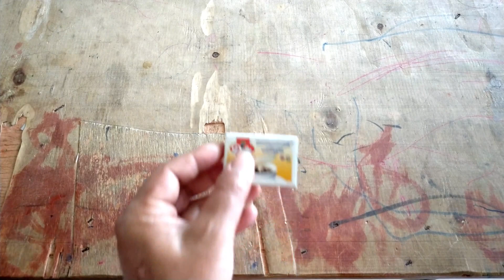How to Make a Electric mini Car at home diy matchbox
Electric mini Car
how to make electric car
mini car
diy car
matchbox diy
motor car diy
electric toy car motor
awesome ideas
at home
toy car
handmade
handmade car
toy electric car
electric toy car
matchbox car